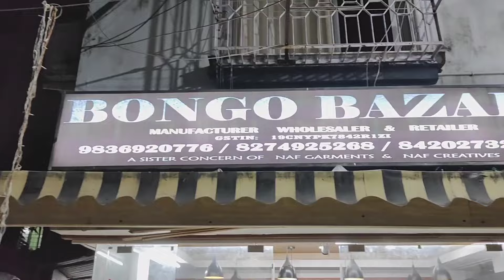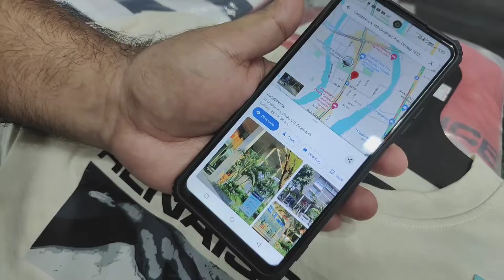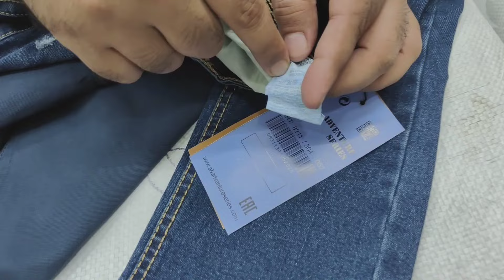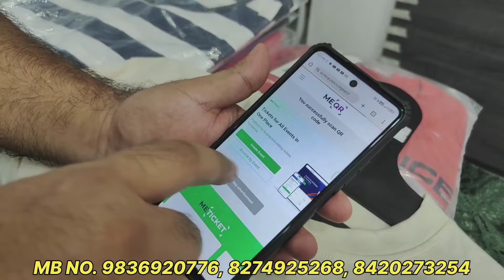New Showroom Largest Stocks in kolkata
NAF GARMENTS

Address:- Opposite South City mall

INDIA GODOWNS

71 BIKRAMGARH BAZAR
JADHAVPUR
KOLKATA

118
GOLF GREEN
KOLKATA

72 JADHAVPUR
KOLKATA

SHATADEEP MARKET
GARIAHAT
KOLKATA

15 GOLF GREEN
JADHAVPUR
KOLKATA

BANGLADESH
OFFICE / FACTORY
CASABLANCA TOWER
2ND FLOOR
GULSHAN 2
DHAKA